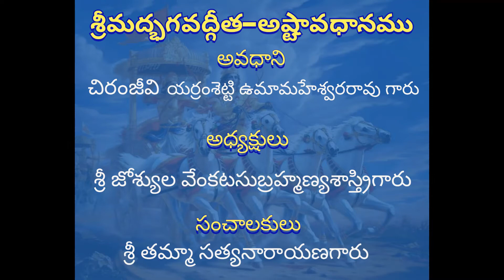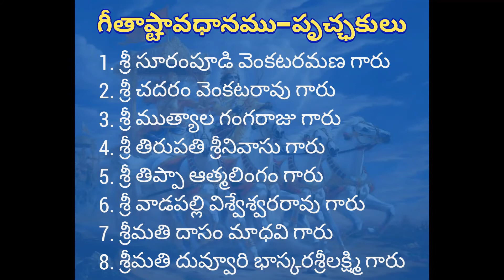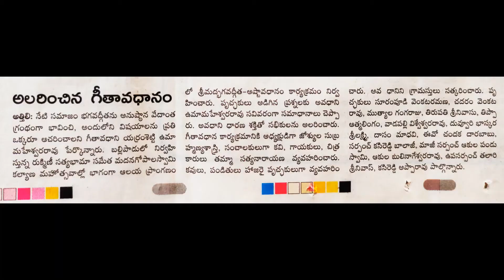Highlights of Srimad-Bhagavadgita Ashtavadhanam || Ballipadu || Y.Umamaheswararao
This is the channel of Mr.YARRAMSETTI UMAMAHESHWARARAO

🌹 మరిన్ని వీడియోలను చూడండి :- 🌹

🌻 Srimad Bhagavadgita Ashtavadhanam 🌻

Watch my videos.

శ్రీరుక్మిణీ సత్యభామా సమేత శ్రీమదనగోపాల స్వామివారి కళ్యాణమహోత్సవముల సందర్భంగా
శ్రీమద్భగవద్గీతాష్టావధానము

అవధాని :-
శ్రీ యర్రంశెట్టి ఉమామహేశ్వరరావుగారు

వేదిక :-
శ్రీమదనగోపాలస్వామివారి దేవస్థానము,  బల్లిపాడు.

సమయం :-
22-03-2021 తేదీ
సాయంత్రం 7:00 గంటలకు

🚩🚩🚩 కార్యక్రమవివరాలు 🚩🚩🚩

అధ్యక్షులు :- శ్రీ జోశ్యుల వేంకటరామసుబ్రహ్మణ్యశాస్త్రిగారు, అత్తిలి.
సంచాలకులు :- శ్రీ తమ్మా సత్యనారాయణగారు, తిరుపతిపురం.

పృచ్ఛకులు :-
1. శ్రీ సూరంపూడి వెంకటరమణ గారు, తాడేపల్లిగూడెం.
2. శ్రీ చదరం వెంకటరావు గారు, పాలూరు.
3. శ్రీ ముత్యాల గంగరాజు గారు, బల్లిపాడు.
4. శ్రీమతి సంకు కుసుమ కుమారి గారు, బల్లిపాడు.
5. శ్రీ తిప్పా ఆత్మలింగం గారు, రామచంద్రపురం.
6. శ్రీ వాడపల్లి విశ్వేశ్వరరావు గారు, అత్తిలి.
7. శ్రీమతి దాసం మాధవి గారు, ఉరదాళ్ళపాలెం.
8. శ్రీమతి దువ్వూరి వెంకటభాస్కరశ్రీలక్ష్మి గారు, అత్తిలి.

🎉 శ్రీమద్భగవద్గీతాష్టావధానము 🎉

శ్రీరుక్మిణీ సత్యభామా సమేత శ్రీమదనగోపాల స్వామివారి కళ్యాణమహోత్సవముల సందర్భంగా 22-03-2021 వ తేదీన సాయంత్రం 7:30 గంటలకు శ్రీమద్భగవద్గీతాష్టావధానము చేయడమైనది. దీనికి అధ్యక్షులుగా మా గురువుగారు శ్రీ జోశ్యుల వేంకట రామసుబ్రహ్మణ్యశాస్త్రిగారు, అత్తిలి వారు వ్యవహరించారు. అలాగే దీనికి సంచాలకులుగా శ్రీ తమ్మా సత్యనారాయణగారు, తిరుపతిపురం వారు ఉండి కార్యక్రమాన్ని చక్కగా నిర్వహించడానికి తగిన సభాసంచాలనం చేశారు.
       పృచ్ఛకులుగా శ్రీ సూరంపూడి వెంకటరమణ గారు, తాడేపల్లిగూడెం ; శ్రీ చదరం వెంకటరావు గారు, పాలూరు ; శ్రీ ముత్యాల గంగరాజు గారు, బల్లిపాడు. ; శ్రీమతి సంకు కుసుమ కుమారి గారు, బల్లిపాడు. ;  శ్రీ తిప్పా ఆత్మలింగం గారు, రామచంద్రపురం. ; శ్రీ వాడపల్లి విశ్వేశ్వరరావు గారు, అత్తిలి ;  శ్రీమతి దాసం మాధవి గారు, ఉరదాళ్ళపాలెం. ; శ్రీమతి దువ్వూరి వెంకటభాస్కరశ్రీలక్ష్మి గారు, అత్తిలి వారు పాల్గొన్నారు. ఈ కార్యక్రమానికి అధికసంఖ్యలో భక్తులు, గీతాప్రియులు విచ్చేసి కార్యక్రమాన్ని జయప్రదం చేశారు...

ఈ కార్యక్రమనిర్వాహకులు అందరికీ నా హృదయపూర్వకధన్యవాదాలు. 🙏🏻🙏🏻🙏🏻